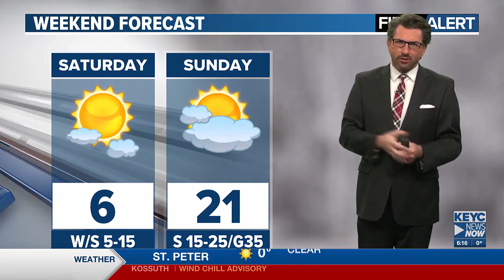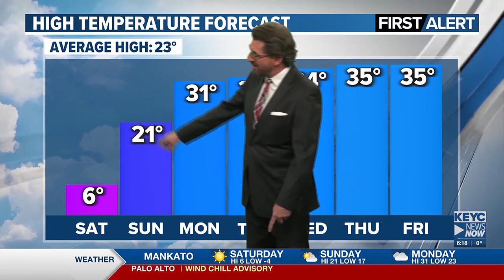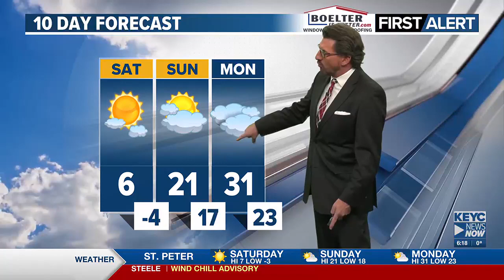Meteorologist Shawn Cable's Weekend Forecast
Shawn has the scoop on a big warm-up next week.